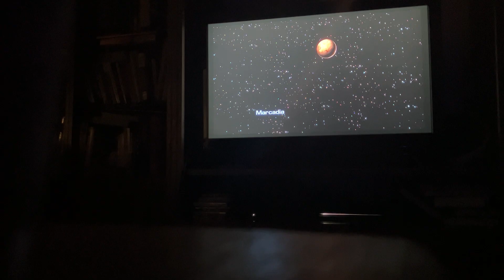Happy 20th anniversary, ratchet and clank up your arsenal